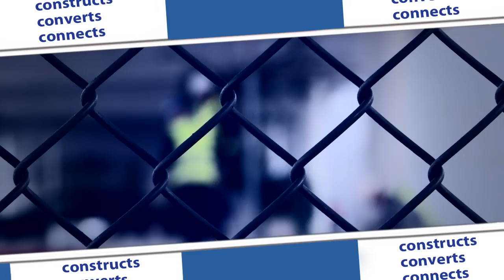Schiphol Constructs - Departure Halls 2 and 3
In this episode of 'Schiphol Constructs' we take a quick peek into Departure Halls 2 and 3. This change means that when you're travelling to a non-Schengen country the security control won't be at the gate but at a central point in the terminal.